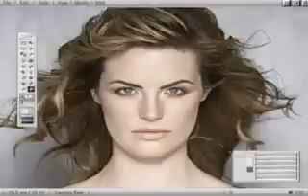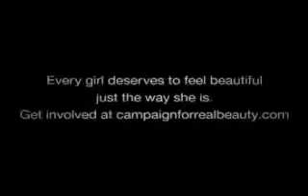Evolution - A Dove Film